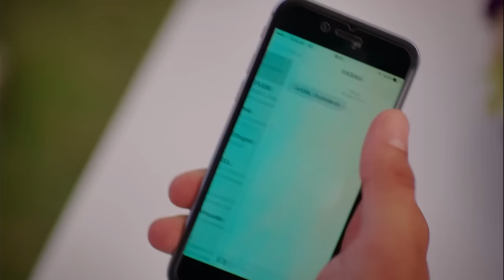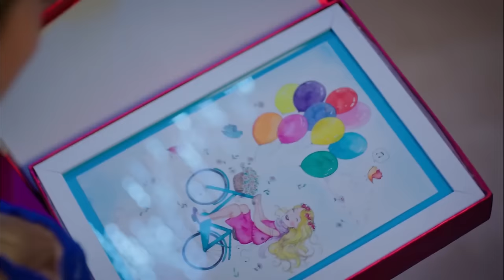Asli Is Dancing with Volkan - Strawberry Smell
Asli Is Dancing with Volkan - HAD A JEALOUSY ATTACK
(English Subtitle)

Production: Gold Film
Producer: Faruk Turgut
Screenplay: Asli Zengin